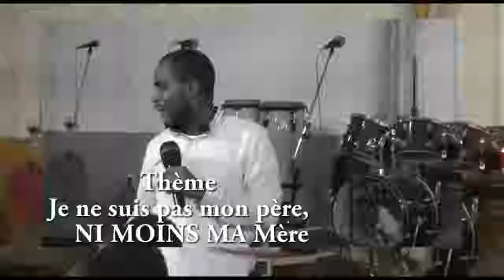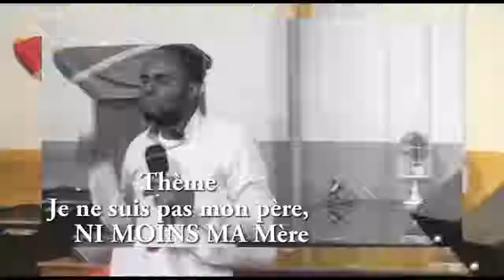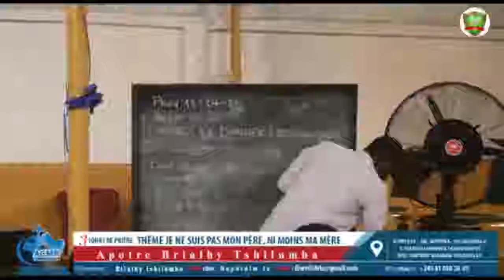Thème Je ne suis pas mon père, NI MOINS MA Mère 2eme JOURS